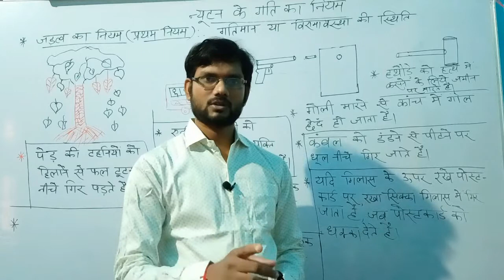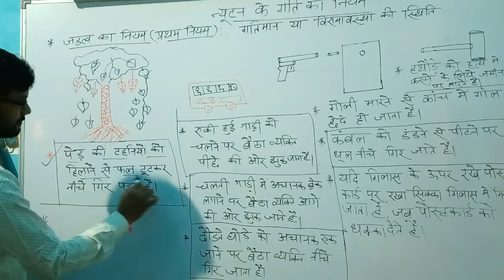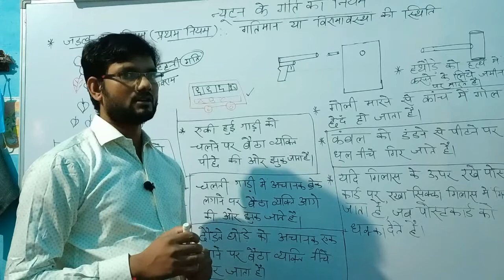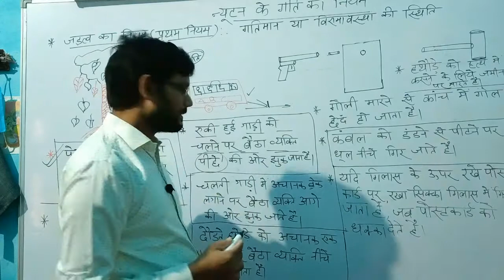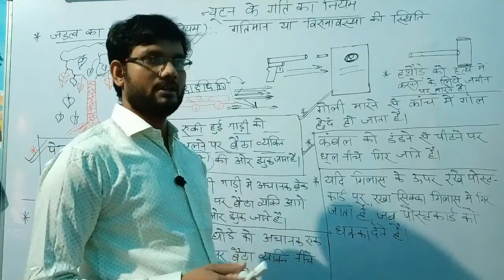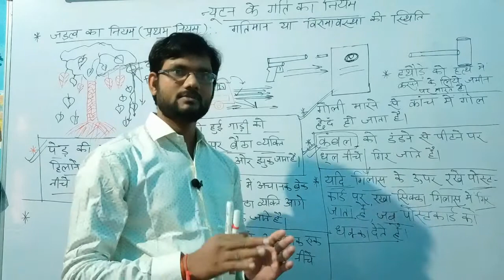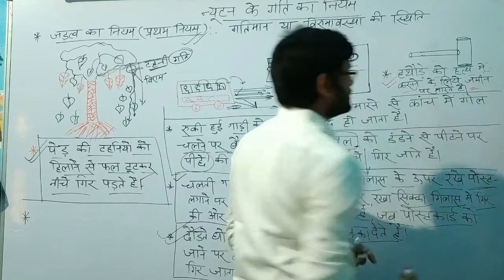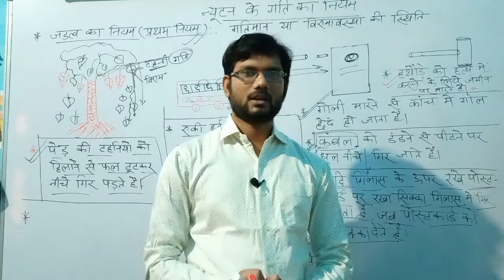Newton's Law First Law of Newton Newton ka niyam न्यूटन का पहला नियम। जड़त्व का पहला नियम Inertia